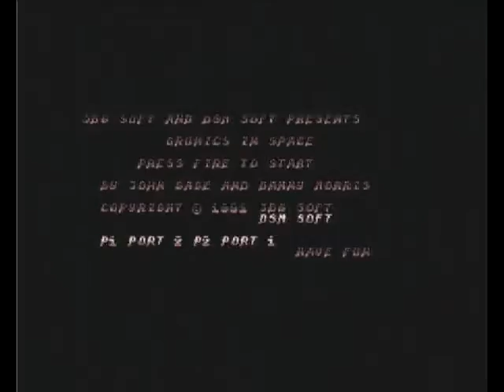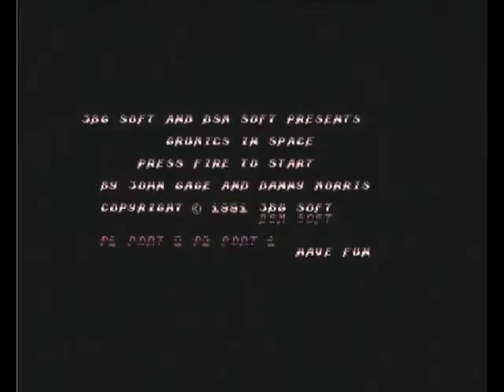Grumics In Space Review for the Commodore 64 by John Gage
Grumics In Space is a shoot 'em up game that came out in 1991 by JBG Soft and DSM Soft. This is an exclusive game review for 2 reasons. 1. This is a game that me and my mate made an attept to make back in 1991 using Shoot 'Em Up Construction Kit. 2. This was recorded with me playing this game on my real Commodore 64 using my capture device and a Cheetah 125+ joystick to control the space ship. Warning! This video has swearing.